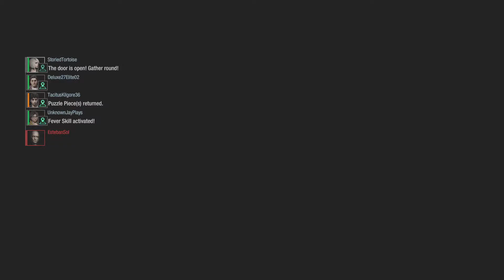RESIDENT EVIL RESISTANCE - Martin Flashes his JUNK